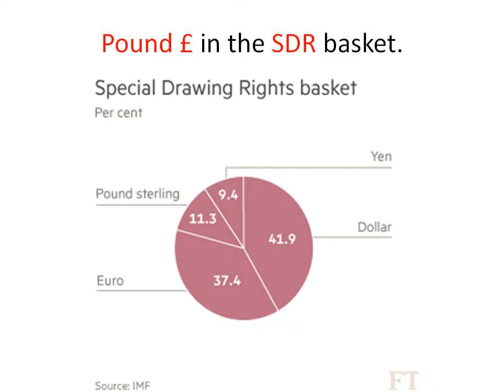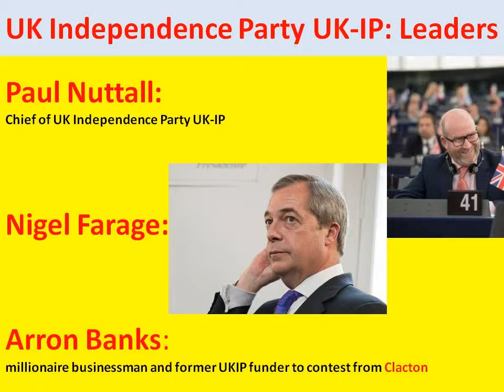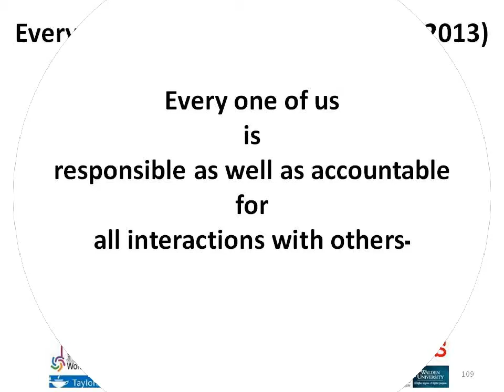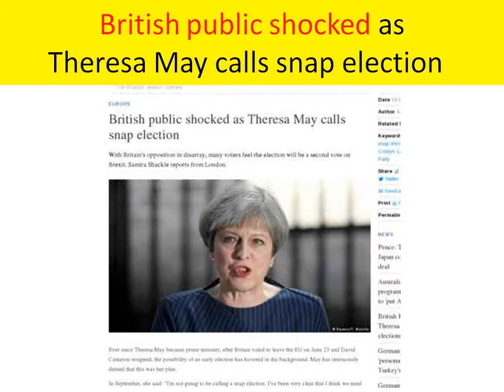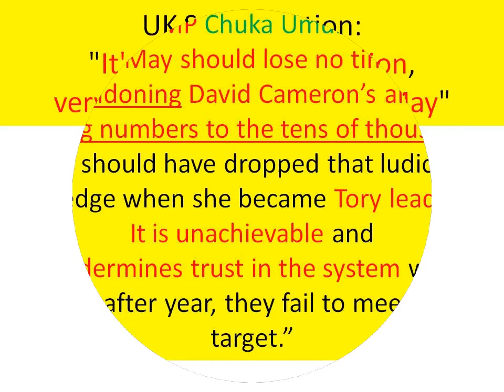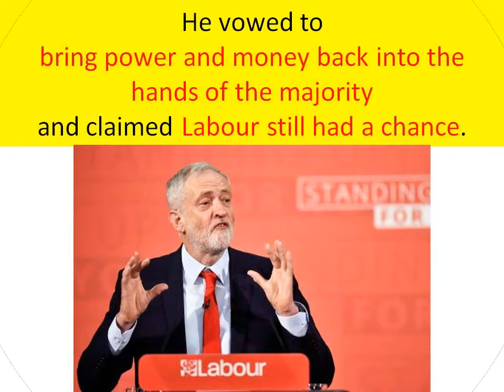UK Snap Elections : June 8 : Win Win for Theresa May : Conservatives : Torries : BREXIT